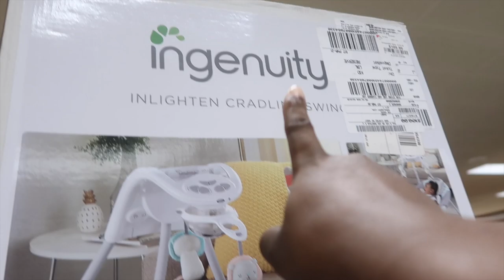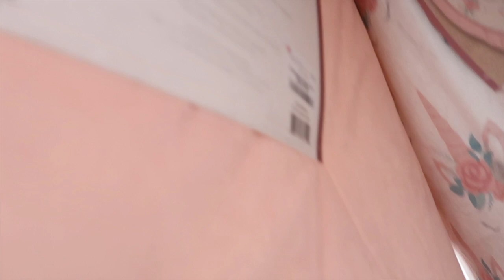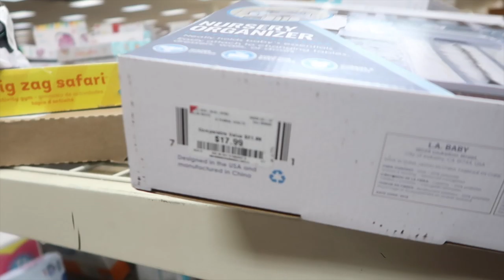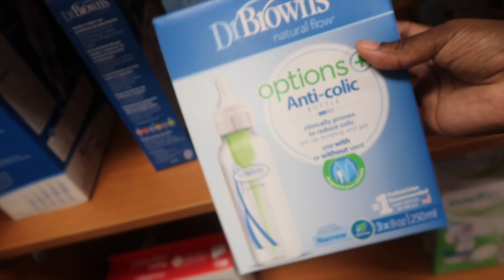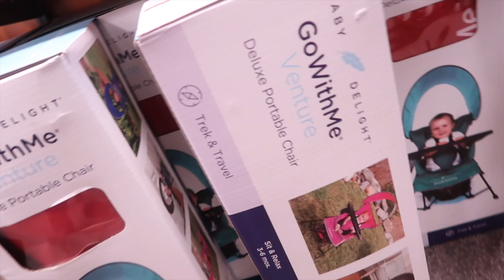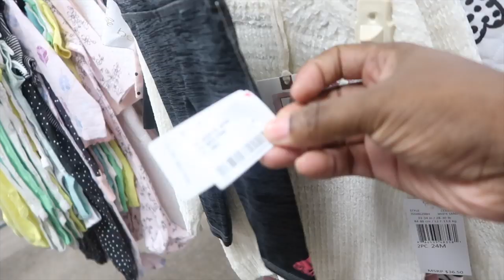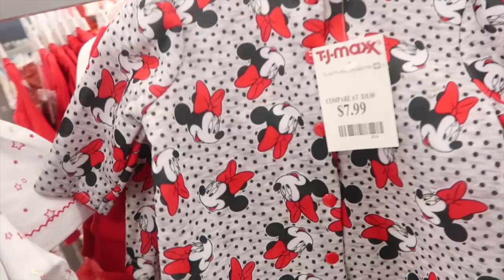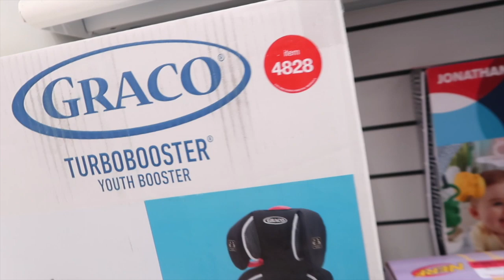BABY GIRLS FIRST SCHOOL DAY PICTURE!!! MOM VLOG PART 2